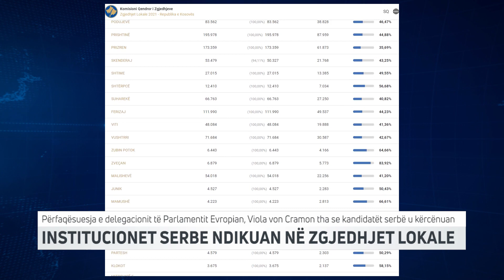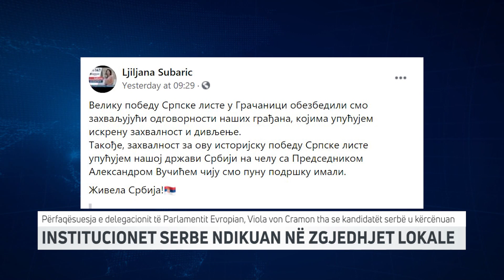Institucionet serbe ndikuan në zgjedhjet lokale | T7